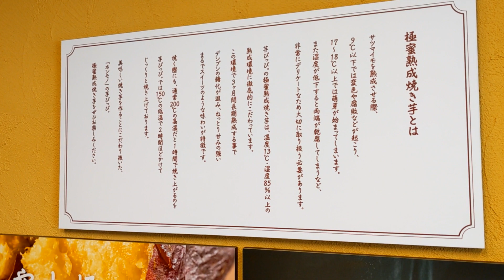【広島】広島初出店の高級アイスを食べてみた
店舗：芋ぴっぴ。広島店
住所：広島県広島市中区幟町７−２７ Ｇａｒａｋｕ Ｈｏｕｓｅ 101
※この動画は撮影時点の情報です。